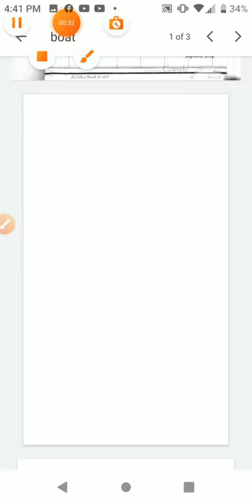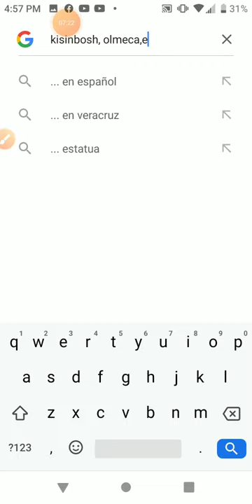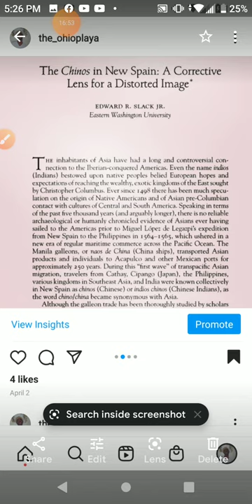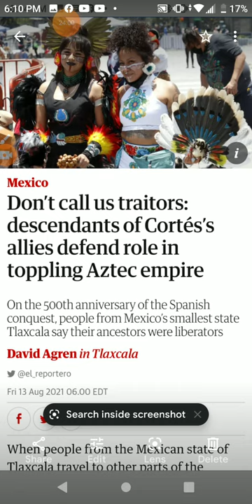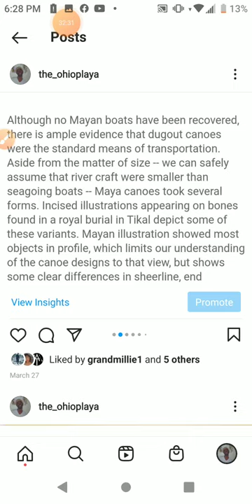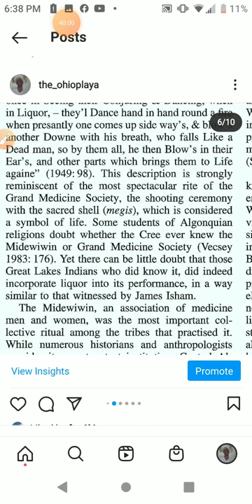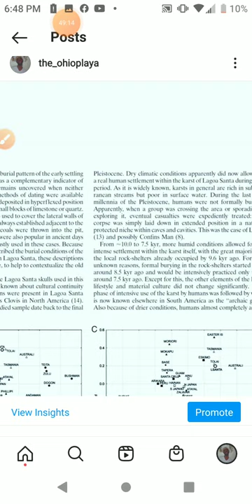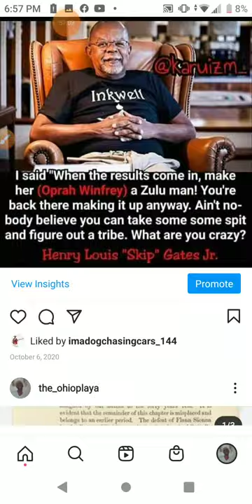Olmec are known as the black devil's kisinbosh negritos Xi Asian invasion. making of Mexico prt.3